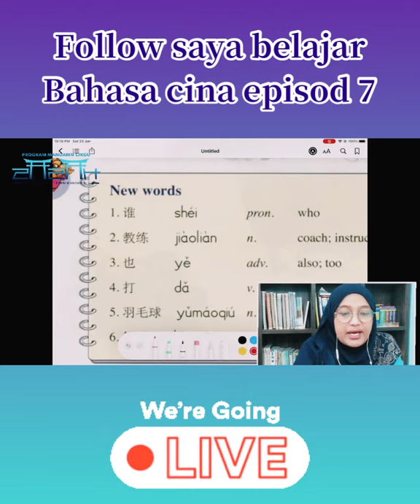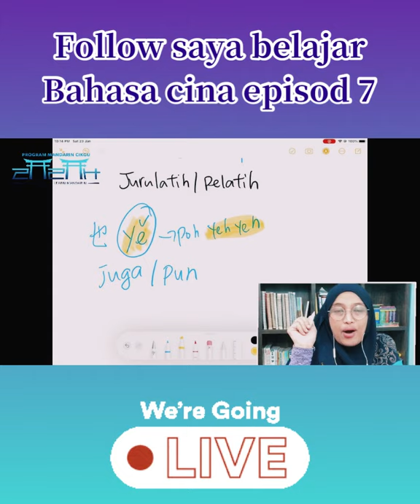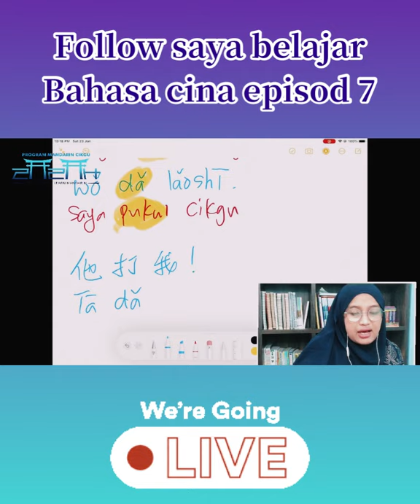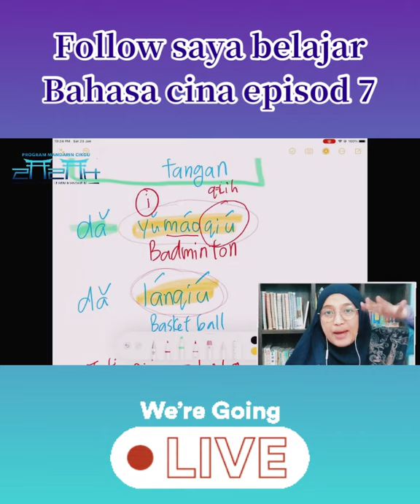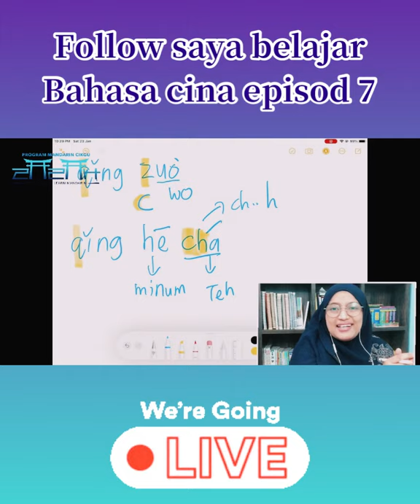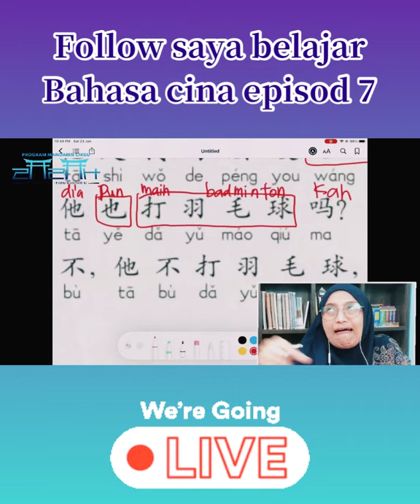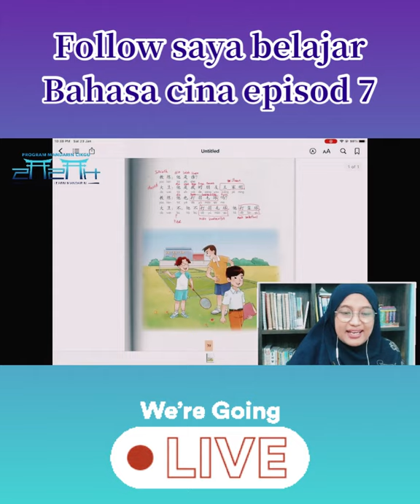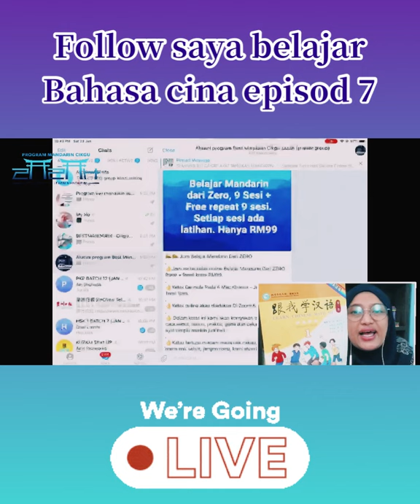📣📣 Follow saya belajar Bahasa cina dari asas - Episod 7📣📣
👌Jom sertai Seminar 101 cakap ayat ringkas mandarin.
👌6 Feb sabtu - 9 pagi hingga 5 petang
👌Daftar sebelum 24 Jan 2021 yuran hanya RM30 sahaja. Seminar akan diadakan Di FB private group.
👌 Dalam seminar ini kami akan kongsikan dengan anda cara sebut ,cara guna 101 ayat ayat yang selalu digunakan waktu kerja.
👌Kalau terlupa macam mana nak cakap, macam mana nak sebut, jangan risau, video seminar dalam FB group boleh ulang tonton.
Nak berdaftar, boleh click link di bawah ini ya